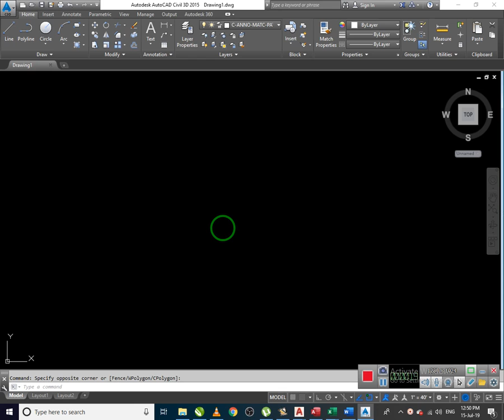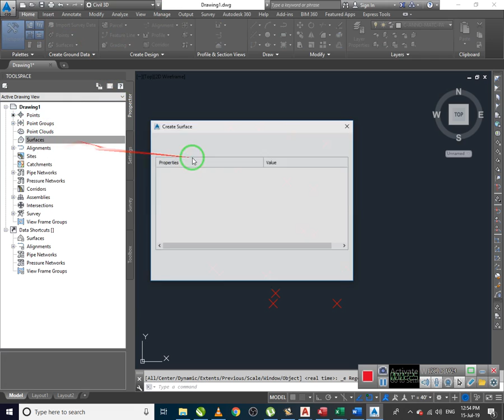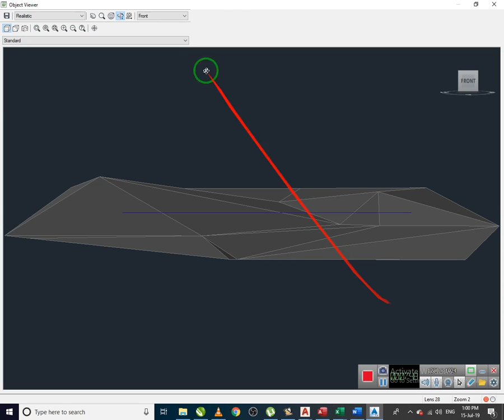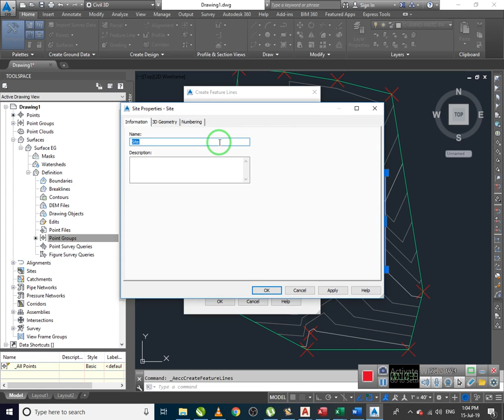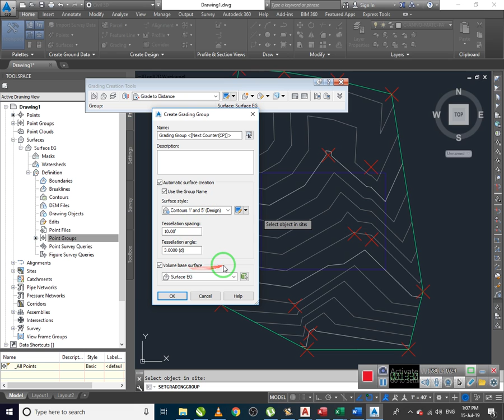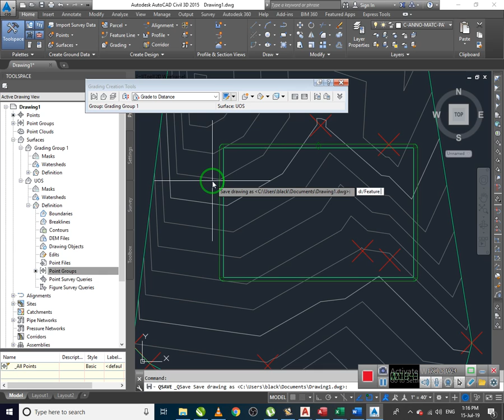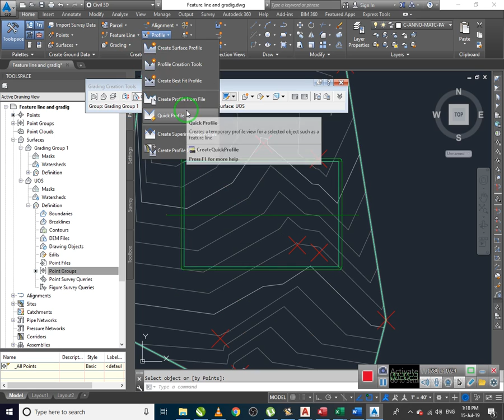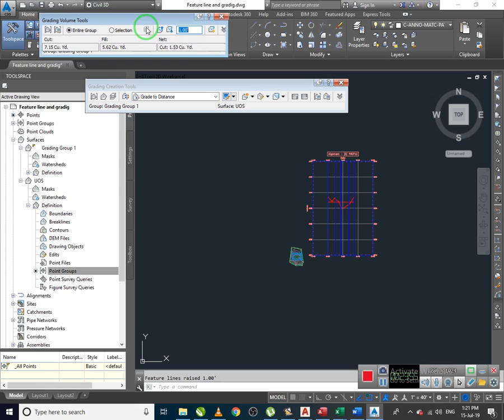Cut and fill volume by using feature and grading tools in Pashto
In this video I find and calculate Cut and Fill Volume from plot in Hilly Area contours in pashto language Step by Step

Step1    importing survey coordinate
STep2    convert into contours
Step 3    Create a specific plot
step 4    covert to feature line the plot
step 5   Grading creation
Step 6    creating line for profile
step 7    find cut and fill

End______________________________________________